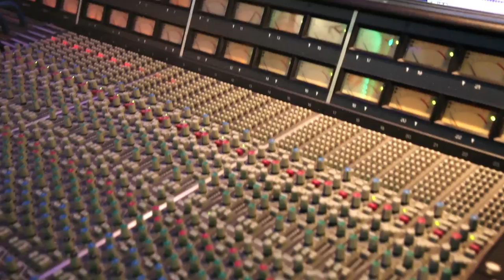Eddie Cullen - The Voice Of The Legends - Live In Session at The Silk Mill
Eddie Cullen, also known as 'The Voice of the Legends' is an amazing solo singer with an unbelievably versatile voice. Covering (and sounding just like!) artists from Sinatra to Elvis, Buble to Neil Diamond and many more, prepare to be amazed whilst Eddie roams amongst your guests! Previous clients include British Airways, Virgin & Channel 4!